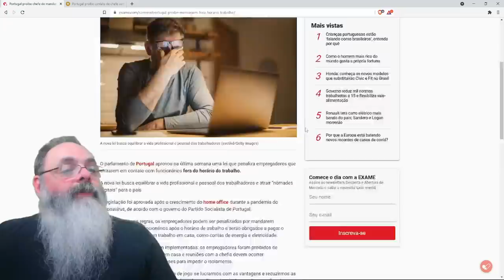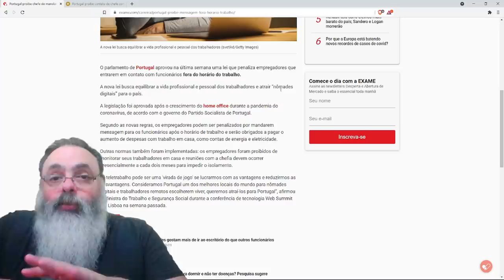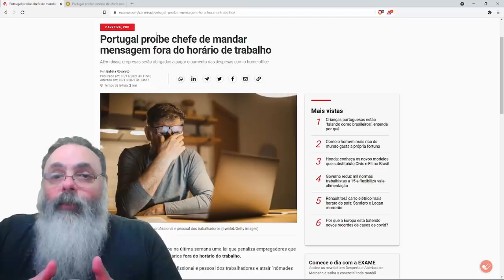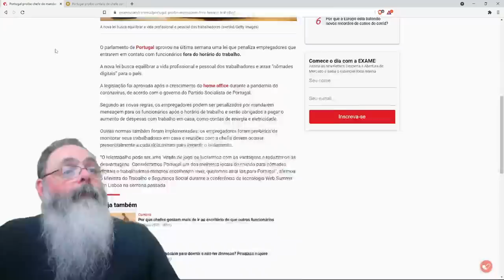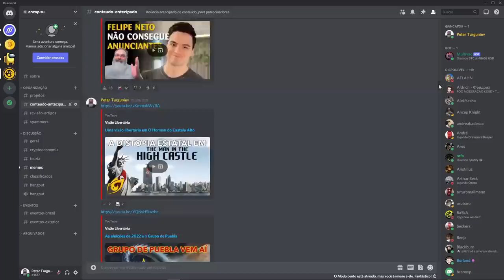Portugal aprova lei dificultando relações de trabalho a distância